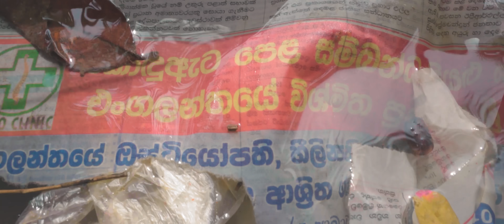MasterD - Debara (දෙබරා) Official Music Video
Concept
Thison Nayanake

DOP
Chathu Dayarathne

Special Thanks
Sajith Sriwantha

Nilwala Boat Safari Matara
Janaka Prasanna